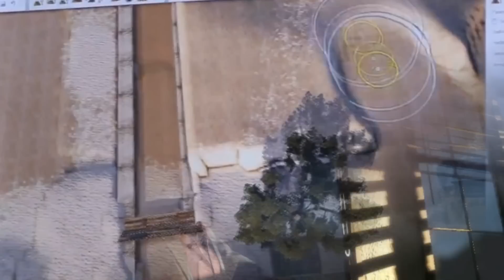FARCRY 3 MAP EDITOR AND BUILDINGS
Far Cry 3 is an upcoming open world first-person shooter video game being developed by Ubisoft Montreal in conjunction with Ubisoft Massive, Ubisoft Reflections, and Ubisoft Shanghai and published by Ubisoft for Microsoft Windows, Xbox 360 and PlayStation 3. It will be the sequel to 2008's Far Cry 2. The game was originally set for release on September 4, 2012 in North America and September 6 in Europe, however it was delayed to November 29, 2012 for Europe, November 30 for the UK and December 4 for North America due to the developers polishing the game.

Far Cry 3 takes place on a tropical island found somewhere at the intersection of the Indian and Pacific Oceans. The main goal of the game is to escape from the islands (as there will be more than one, mentioned by Dan Hay) and their crazed inhabitants.

fc3 It has been confirmed that Far Cry 3 will feature a sandbox editor, just like previous Far Cry titles. And it will have "A fresh coat of paint. We are going to optimize it". It was stated in the 'Multiplayer Revealed and Map Editor confirmed!' video on YouTube, that it will be "Far Cry 2's map editor, but a lot bigger and a lot better". It has been confirmed that Map Editor will be on PC as well as console. The map editor will have a different vegetation selection along with new creating tools like the waterfall tool.

Far Cry 2's map editor has been designed specifically for ease of use. It includes features such as easily raising/lowering terrain and applying textures. A video was shown showcasing the editor, including an Eiffel Tower made completely from in-game pieces.[21][22]

The map editor features hundreds of objects found in the single player game including vehicles, buildings, bridges and more. Fan mods for the map editor can unlock more objects. However, weapons (with the exception of mounted guns) cannot be placed on maps to support the game's class-based gameplay. Nor can people or wild animals. And you can not edit real map of the game.

The objects in the player made maps, such as buildings and structures are all just links to the objects in the game's install directories, making the map files smaller. This means that uploading and downloading maps is quick and easy. It was announced at the GC 2008 that there will be a memory space limit for each map.

The map editor uses a real-time rendered freecam view, without a heads-up display or other screen elements such as a hand-gun combination. Time-of-day can be freely chosen in the editor. Trees and grass animate in the real-time preview.

Far Cry 3 Gameplay Interview - Map editor revealed! We chat to Far Cry 3's Jamie Keen about the all the game's features, plus the newly revamped multiplayer map editor at 05:13 - one of the strongest elements from Far Cry 3. Here's an overview of what we can expect from Far Cry 3, which is released on PS3, PlayStation 3 and Xbox 360 on November 30th.